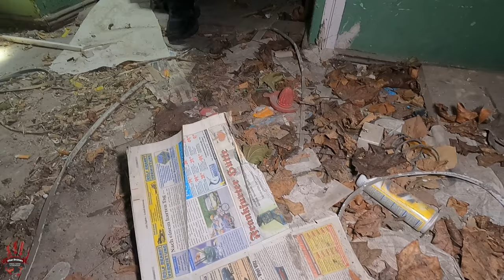Lost Place - die Drogenhöhle - Urban Brothers - Urbex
Mojen Leute,

diese Woche gibt es einmal eine Drogenhöhle.
Da wir bereits einmal hier waren und Domi nicht noch einmal her wollte, dachte ich, ich gehe einfach mal mit @bunkercattv , @t.i.adventure und @BunkerCatTVLive auf Erkundungstour und nehme Euch einfach mit ☺️.
Ich muss wiederum sagen, dieses Mehrfamilien Haus bzw. der Wohnkomplex hat es wirklich in sich.
Von offenen stellen im Dach, bis hin zu verlassenden Schlafplätzen und hinterlassenen Exkremente ist hier wirklich alles bei.

Das Bild als Thumbnail ist vom ersten Besuch mit Domi.

Da dieses Gebäude ein Bekannten Freund gehört, haben wir die volle Erlaubnis hier machen zu wollen, was wird wollen bzw. für richtig halten.
Jedes LostPlace wird jedoch mit dem gleichen Respekt behandelt wie jedes andere LostPlace.
Hier ist nur das tollen, dass die beiden Jungs 😉 (Grüße gehen raus) uns auch ansprechen konnten.

Spannend ist die Tour alle male gewesen.

Lasst gern ein Abo bei den dreien da und unterstützt uns bei unserem Filmdreh für Euch.

Sehr spannend wieder einmal.
Last gern für dieses LostPlace ein Abo da und unterstützt uns.

NEU!
Wir sind jetzt auch bei TikTok 😉